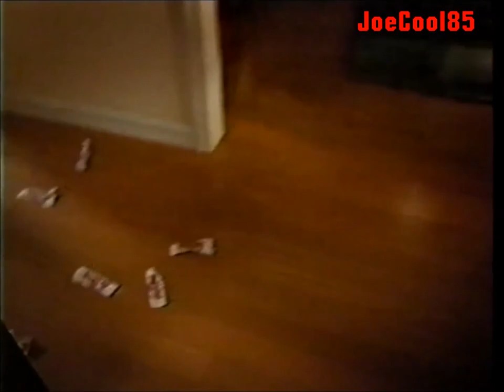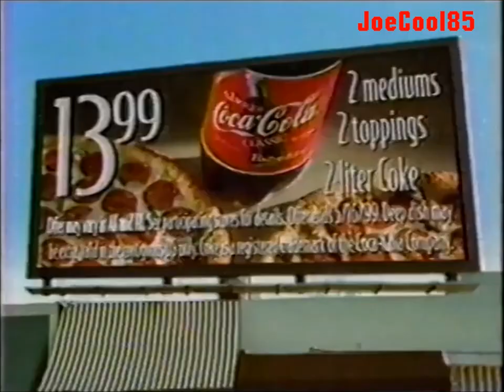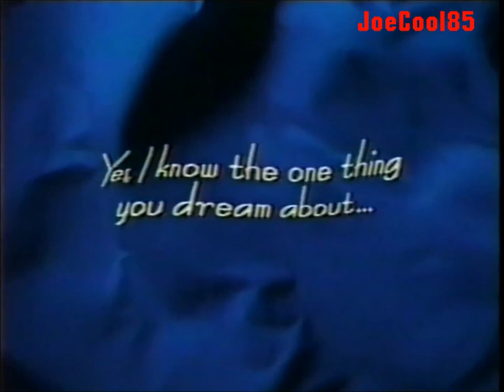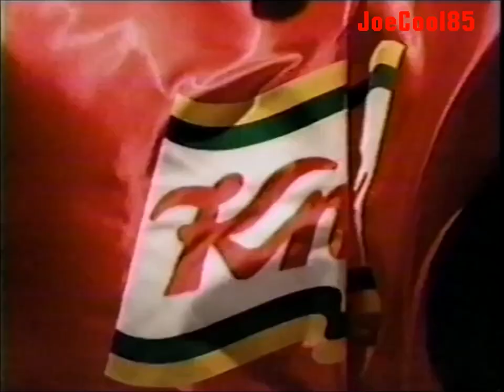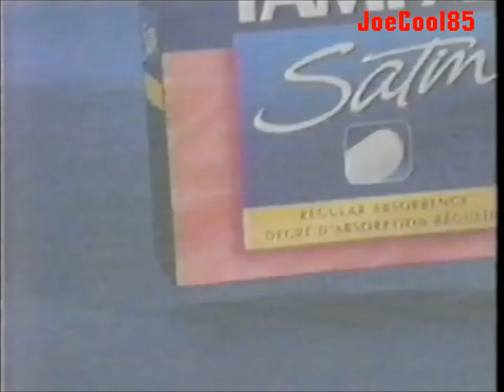KCOP UPN 13: May 3, 1999 Commercial Break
During an episode of "Dilbert".